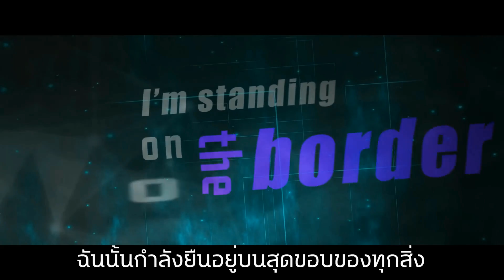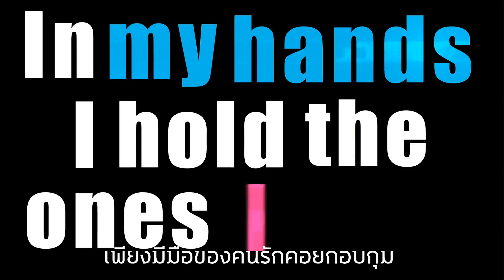"ตรงนี้" (I'm Here) - MAR (Sonic Frontiers OST)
โซนิค ฟรอนเทียร์ส 8 พฤศจิกายนนี้ พร้อมเปิดจองเล่นแล้วที่

เตรียมทะยานสู่พรมแดนใหม่ไปกับเพลงประกอบหลัก โซนิค ฟรอนเทียร์ส ทะยานสุดขั้วพรมแดน "ตรงนี้"!

เพลงประกอบหลัก โซนิค ฟรอนเทียร์ส - "ตรงนี้"

เนื้อร้องและขับร้อง โดย Mar
ประพันธ์และเรียบเรียง โดย โทโมยะ โอตานิ
เรียบเรียงเครื่องสาย โดย ทาคาฮิโตะ อิงุชิ
กีตาร์และทำโปรแกรม โดย MEG
เครื่องสาย โดย Muroya Strings

เนื้อร้อง:

ตามมาสิ
ฉันนั้นกำลังยืนอยู่บนสุดขอบของทุกสิ่ง
ฟังให้ดี
สุ่มเสียงเหล่าวิญญาณร่ำร้อง
ข้อความโบราณเนิ่นนานแต่ก่อน

ทิ้งชีวิตที่เคยเป็นมา
มองโลกใบใหม่ที่คุ้มรักษา
สัจธรรมที่แท้จริงเราเป็นใคร
คือเส้นทางใหม่ ที่จะต้องไป

ตรงนี้
ขอข้ามผ่านไปยัง ณ พรมแดนใหม่
ด้วยชีวิต พร้อมสู้สุดใจ
เพียงมีมือของคนรักคอยกอบกุม
มุ่งหน้าผ่านตะวันเยือกเย็น
ก้าวไปให้ถึง สุดขอบฟ้า

ตามติดข้อมูลข่าวสารของ โซนิค เดอะ เฮดจ์ฮ็อกได้ ในช่องทางนี้เลย!: